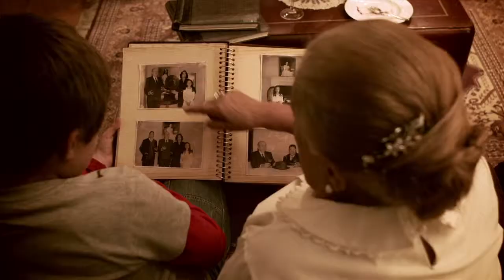Manuel Velásquez (Reel)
Some of my job as Cinematographer on different formats.
Used RED, ARRI, CANON, SONY, NIKON, ZEISS, FUJINON, SACHTLER, SHNEIDER, LEE, KINOFLO, DEDOLIGHT, MATTHEWS, MANFROTTO, O'CONNOR and some other stuff.